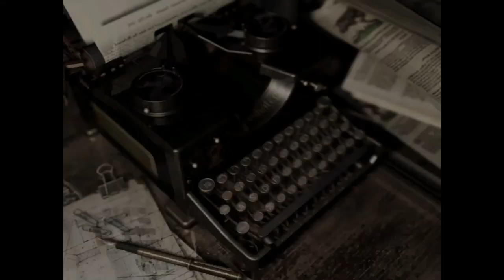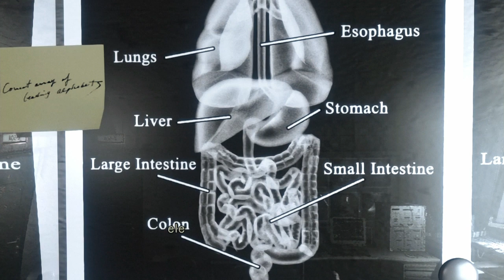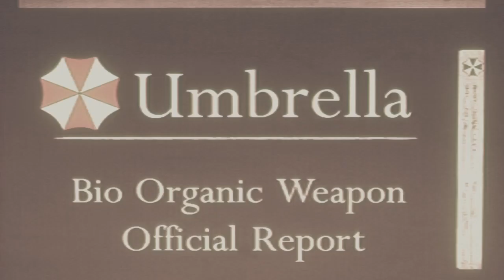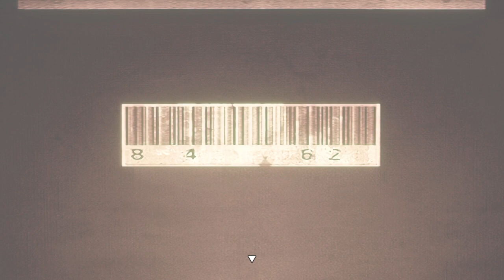Resident Evil | Part 6 | The Laboratory of Umbrella | End Finale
Hello my Lunatics Welcome To Let's Play Resident Evil.
sc lunakuromi
twitch Luna_looney_lu to see what I'm streaming throughout the week